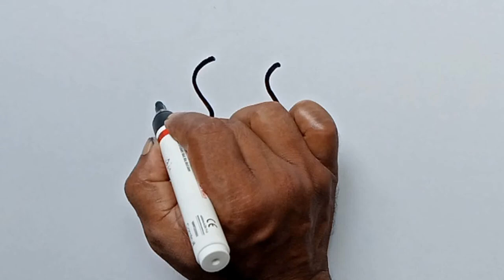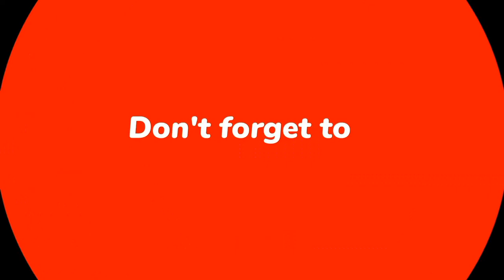হাতি আঁকা শেখা | ছবি আঁকা | ছবি আঁকার সহজ উপায় | ড্রয়িং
Welcome To Easy Art Pathshala YOUTUBE channel

learn to draw elephant easy step by step and elephant drawing tutorial. elephant drawing for beginners

And turn on the bell button next to it. To watch the next video.
HASTAG

In this video you can easily understand that you have to follow some rules to draw elephant l hope you all like this video.

My Gears👇👇👇👇👇

1) Pens That i use
2) pens
3) 12 Jumbo Fibre-Tip Colour Markers

about video:-

আপনার হাতি ছবি আঁকতে আপনাকে দক্ষ শিল্পী হতে হবে না। আপনার সমস্ত প্রয়োজন আপনার চার পাশের বন্ধু এবং কয়েক মৌলিক অঙ্কন সরবরাহের একটি ছবি। এই সহজ পাঠ আপনি দেখান কিভাবে SSSS দিয়ে একটি হাতি আঁকা মাত্র কয়েক ধাপে।

হাতি বৃহত্তম স্থলচর স্তন্যপায়ী। প্রোবোসিডিয়া (শূণ্ডধারী) বর্গের (order proboscidea) একমাত্র জীবিত বংশধর (জাতভাই ছিল ম্যামথ ইত্যাদি যারা বিলুপ্ত)। শুঁড়কে হাত(হস্ত/কর)-এর মত ব্যবহার করতে পারার জন্য এর নাম "হাতি"("হস্তী"/"করী")।

Easy art pathshala